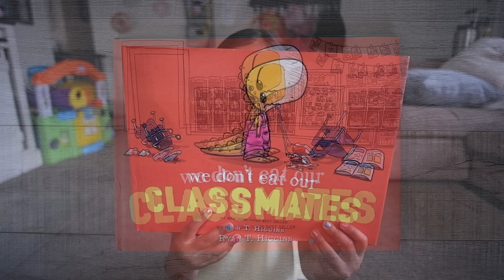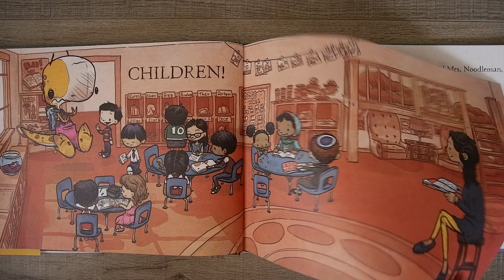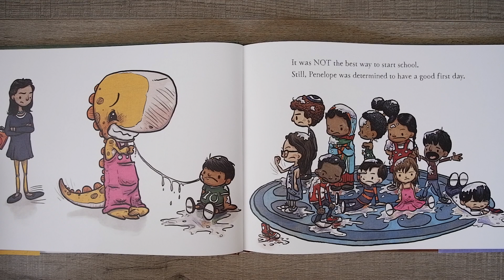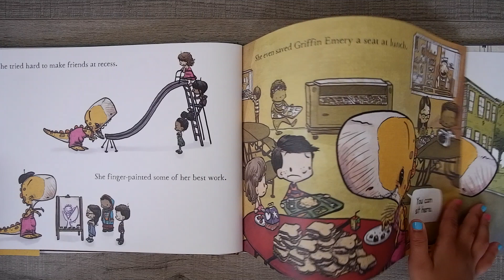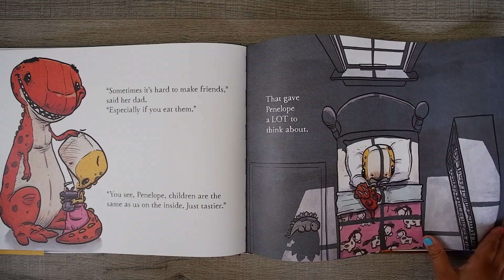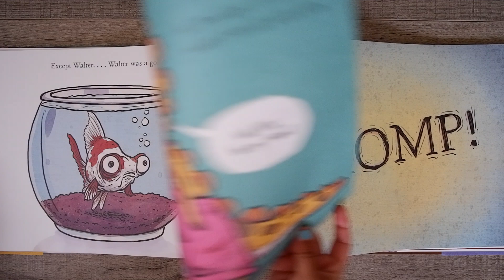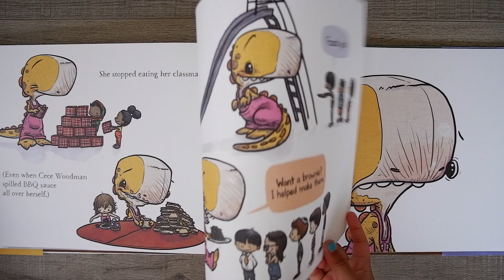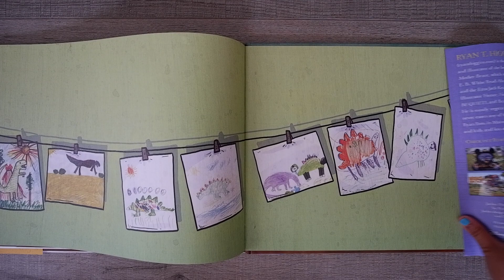We Don't Eat Our Classmates - Ryan T. Higgins - Videos for Kids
Zoey read a story of a young T-Rex who gets in trouble on her first day of school when she can't fight the urge to eat the other kids. Penelope is a T-Rex who loves ponies because they're so tasty.

Tired of all the Toy Reviews, Toy Unboxings, and Kids Playing with Toys videos?  Zoeys Stories is the perfect place for Kid Friendly Videos while still providing the same level entertainment and social connection your child enjoys.  Join us weekly for some of your favorite videos for kids which will occasionally include Mystery Play Dates, Mystery Boxes, Holiday Themes, and so much MORE but with a reading twist!
If you're trying to Learn English, Reading books aloud is excellent for kids and adults who are learning English as a second language.  Reading aloud to children before they can even talk is one of the most important elements in literacy development. It develops important skills like recognizing letters and story elements, and it helps children understand that printed type represents the spoken word. Reading aloud also benefits school-age children as they build the foundations of lifelong learning.